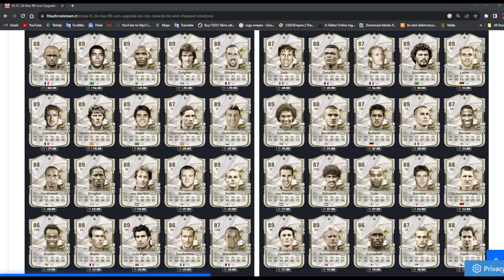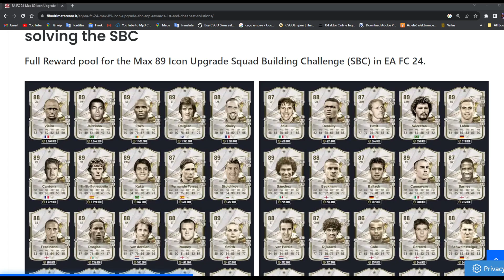Kificcent az Icon... EA FC 24 Pack Opening #1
Sziasztok elindúl az idei Ea sports játék első csomag bontós videója, innentől heti rendszerességgel szeretnék nektek bontogatós videóval jönni, remélem tetszik az ötlet, ha igen jelezd egy likeal, és egy feliratkozással.